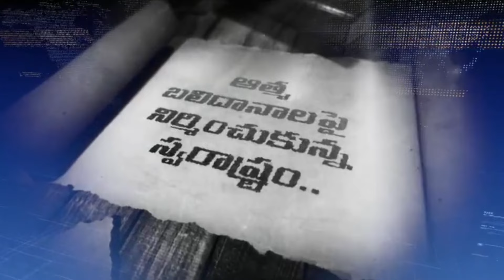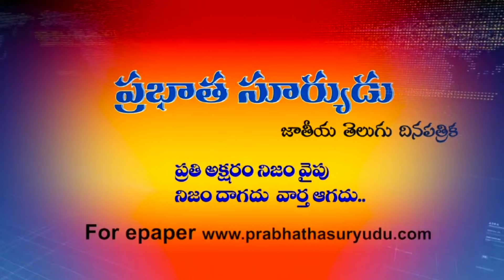Actress Radha Daughter Karthika Nair Wedding Video | Karthika Nair Marriage | News Buzz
Actress Radha Daughter Karthika Nair Wedding Video | Karthika Nair Marriage